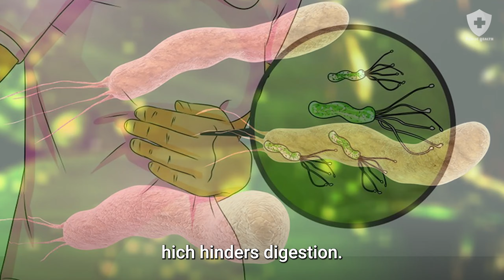3 Types of Stomach Pain That You Shouldn't Ignore | Public Health #146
Although you know your body well, and can usually pinpoint the cause, there are some abdominal pains that you should not ignore.
So, how do you know whether that wrenching pain is just a garden variety stomach upset that will pass as soon as that pesky gas works its way through your system — or something much worse?
Here are three symptoms you should never ignore and what they may mean.